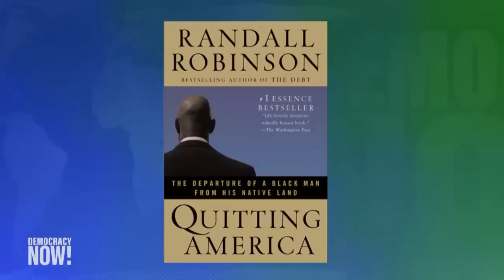TransAfrica Founder Randall Robinson Dies at 81; Opposed South African Apartheid & US Coups in Haiti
We remember the human rights activist and lawyer Randall Robinson, the founder of TransAfrica, who died Friday at the age of 81. Robinson played a critical role in the anti-apartheid movement in the United States and was a prominent critic of U.S. policy in Haiti. In 2004, he helped expose the U.S. role in the coup that ousted Haitian President Jean-Bertrand Aristide. We air excerpts from a 2013 interview Robinson did with Democracy Now! about his work.